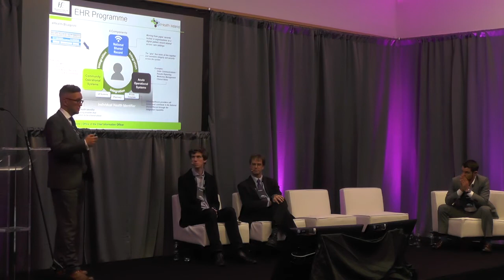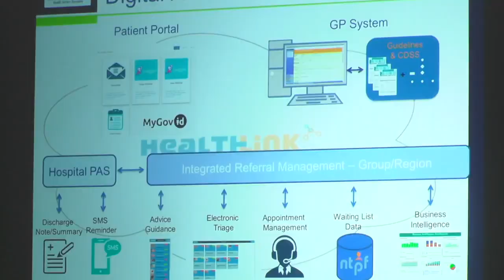Ireland's electronic health record is coming - Richard Corbridge of eHealth Ireland @ Predict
Find out about our next Predict Conference

Organised by Creme Global - Expert Models for Decision Makers